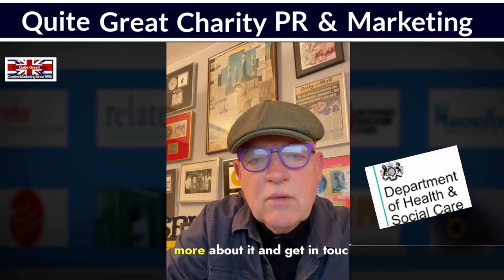Charity PR Important News | Quite Great | PR Marketing Company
Quite Great Charity PR has worked with National & International charity organisations covering a broad spectrum of significant and passionate issues creating some of the best charity PR campaigns.

We are a PR and Marketing agency that can help charities, organisations, and good causes to develop awareness across the media, regionally, nationally and internationally, from social media to broadsheets, radio and TV.

Why do charities need PR? And what is charity PR? Fundamentally, without donations (and effective charity PR) a charity is likely to suffer and not raise the funds they need to be successful. That is why everything our experienced team of experts at Quite Great does is aimed at developing a broader funding base and sharing awareness of the important charity messages. We have a breadth of expertise and experience in helping charities deliver often complex messages in a caring, passionate and easy to understand manner– and we are confident we can help you too.